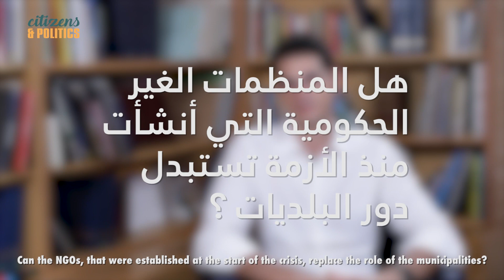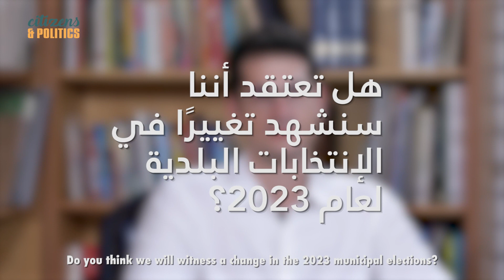Local governance with Dr. André Sleiman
ناقشنا الحكم المحلي مع د. اندره سليمان، ممثل المنظمة الدولية للتقرير عن الديمقراطية في لبنان.

We sat with Dr. André Sleiman, country representative of Democracy Reporting International - Lebanon, to discuss local governance, how citizens can play an active role in their communities, and the upcoming 2023 municipal elections in Lebanon.